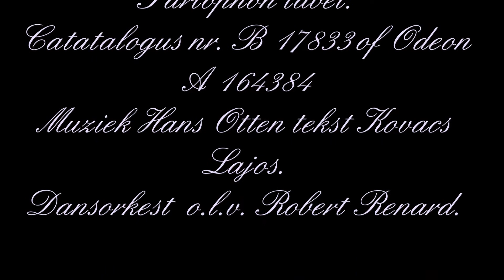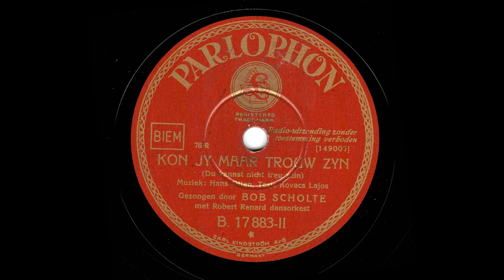Bob Scholte - Kon jij maar trouw zijn 1934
Bob Scholte - Kon jij maar trouw zijn.
Du kannst nicht treu sein)
Op genomen in 1934 op het Parlophon label.
Catatalogus nr. B 17833 of Odeon A 164384
Muziek Hans Otten tekst Kovacs Lajos.
Dansorkest  o.l.v. Robert Renard.